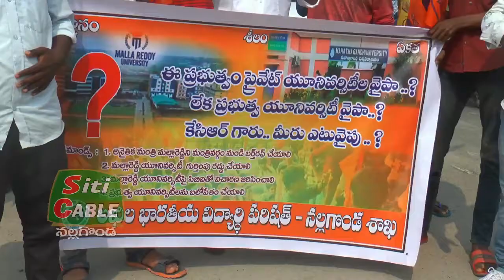విద్యార్ధుల జీవితాలతో చెలగాటం SitiCable Nalgonda